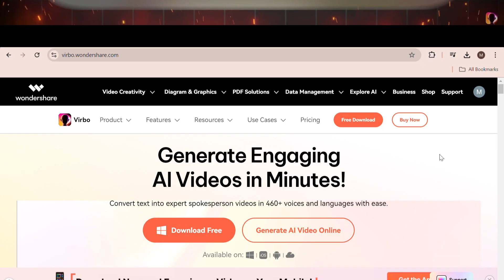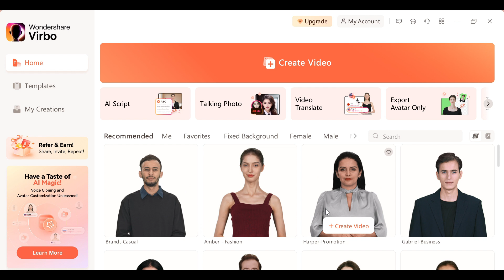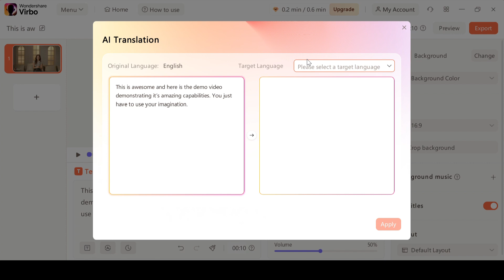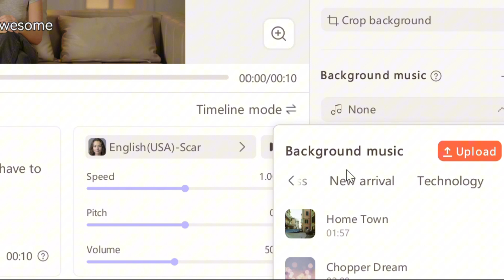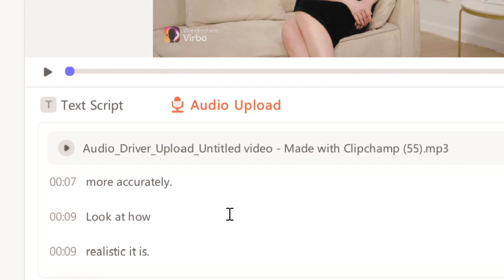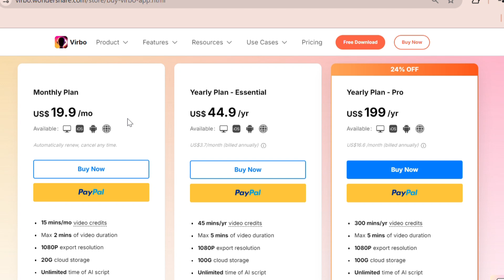How to Create Realistic Ai Avatar | For Faceless YouTube Channel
In this video I teach you how to create one of the most realistic AI avatars that I have ever seen. You can use this tool for faceless content creation and the possibilities are endless.